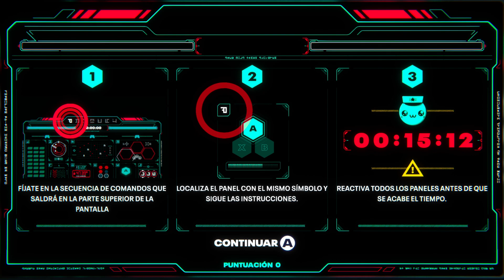BATTLE TOADS | #8 | LA BATALLA FINAL !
🙏Este video lo hago con muchísimo cariño para todos ustedes👍
😛😍Si quieres tu saludito déjame un grandisimo comentario😜😋

Llegar a 1 K Subs ✔❤️🧡💚🤪🎮💙💛💜
Llegar a 5 K Subs

GTX Geforce 1650 super 📀🎬
Tarjeta madre amd am4 matx 💻
SSD 480gb 💾
16 GB ram adata xpg spectrix rgb 🎬
Fuente de poder evga r 500 (80 plus) 🔋🔌
Teclado y raton (paquete ares | m1) 🖱⌨
Gabinete gamdias talos e1mini 💻

PLATAFORMAS DONDE PUEDEN JUGAR CONMIGO 🎮👾🏆📱🖥️🕹️

🎮ID EPIC GAMES: ANGELDROID 97
🎮ID STEAM: AngelDroid97
🎮ID MICROSOFT: AngelDroid97